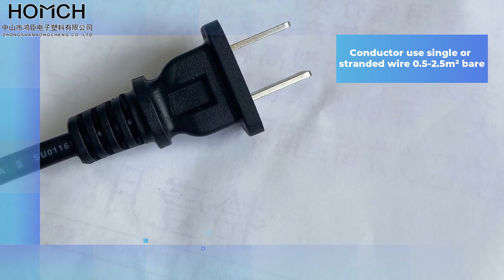National standard two-plug-in power cord: step by step guide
In this video, I'll show you National standard two-plug-in power cord: step by step guide. It's essential for every to understand how to National standard two-plug-in power cord: step by step guide.